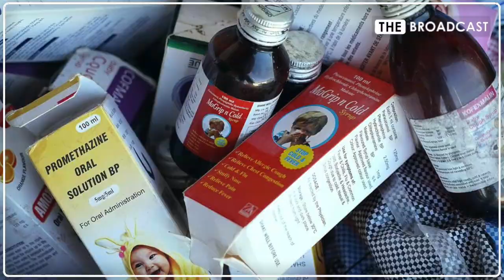இருமல் மருந்தால் உயிரை இழந்த குழந்தைகள் - இந்தோனேசியாவில் பயங்கரம்! | Indonesia Children | Medicine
The Broadcast is leading tamil current affairs channel launched on September 2022. It delivers latest updates on politics, business, sports, cricket, lifestyle, cinema, technology. The aim of the broadcast is to ensure a destination for speeches deliver leaders, celebrities. We operate from Tamil Nadu and caters for tamil audience across the globe